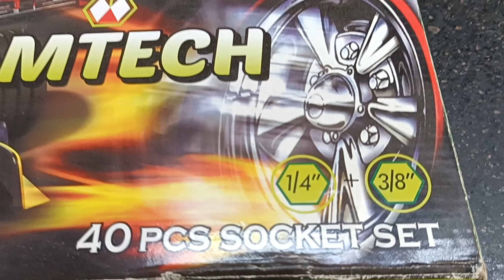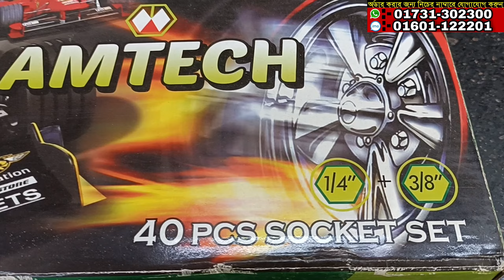Amtech 40 Pcs Socket Set Price In Bangladesh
♦️♦️Address:-HA Hardware
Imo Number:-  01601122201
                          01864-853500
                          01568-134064